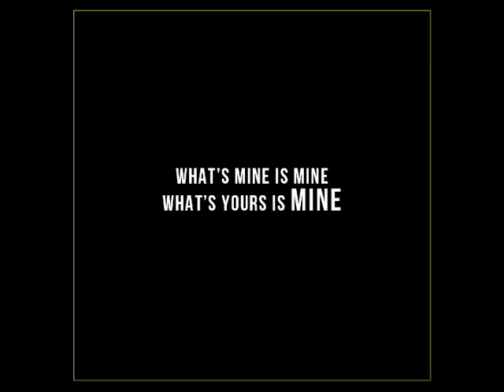Toy Sldrs - Grandtheft Hoodie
Gimme the loot! Gimme the loot! Pick up your Grandtheft hoodie while they're still in stock!